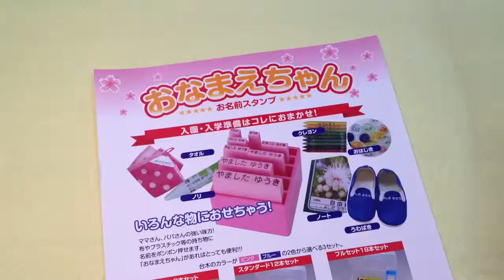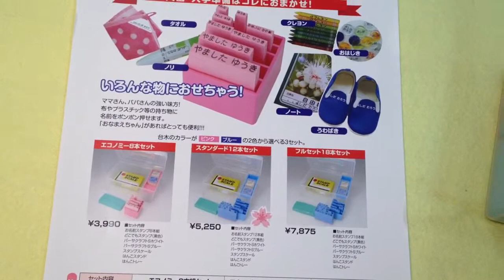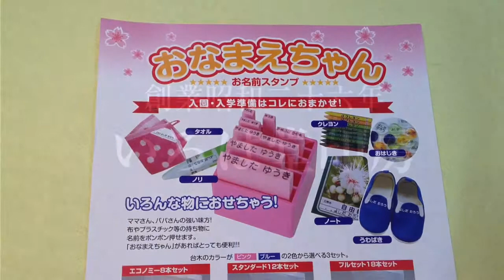鳥取第四幼稚園 入園準備の必需品!!おなまえスタンプは鳥取市の老舗はんこ屋いろは堂へ!!